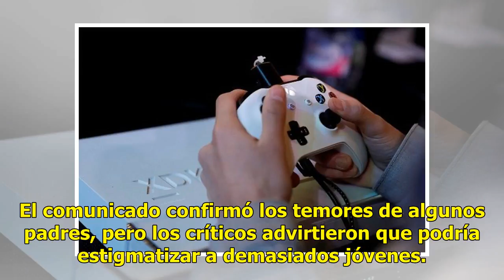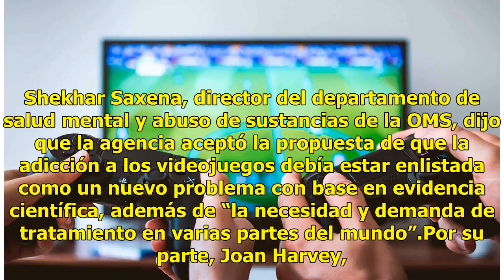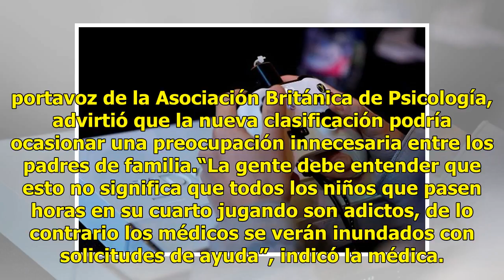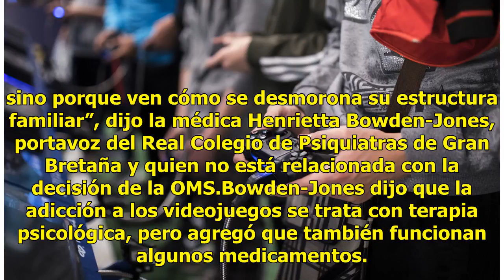Adicción a videojuegos podría ser problema mental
GINEBRA (AP) — Los videojugadores saben cómo anticipar los peligros en el mundo virtual, sin embargo la Organización Mundial de la Salud indicó el lunes que ahora deben estar atentos por el riesgo que corren en el mundo real: pasar demasiado tiempo jugando. En su revisión más reciente al manual de c...